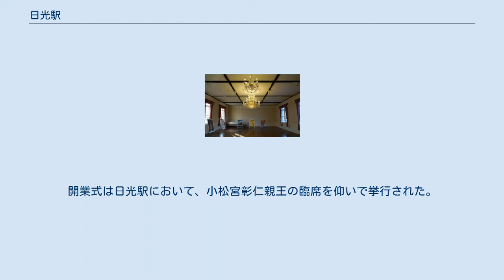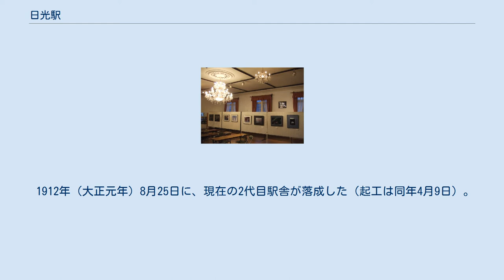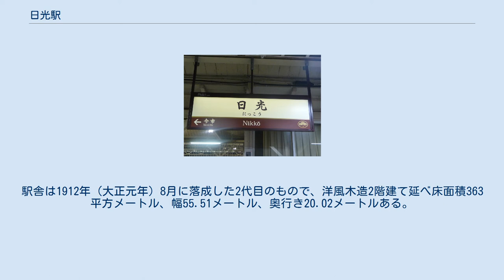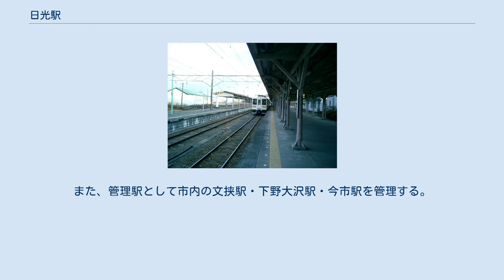日光駅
日光駅（にっこうえき）は、栃木県日光市相生町にある、東日本旅客鉄道（JR東日本）日光線の駅である。
同線の終着駅。
 現在の東北本線などを建設した私鉄であった日本鉄道が、その支線の終着駅として1890年（明治23年）8月1日に開設した。
開業式は日光駅において、小松宮彰仁親王の臨席を仰いで挙行された。
当時から日光東照宮や中禅寺湖など景観の美しい日光は日本有数の観光地で、皇族や外国人観光客なども多く訪れる駅であった。
1906年（明治39年）11月1日に日本鉄道が国有化されて国有鉄道の駅となり、1909年（明治42年）10月12日に線路名称が制定されて日光駅の所属する路線は日光線と名付けられた。
初代の駅は質素な平屋建てであった。
 1912年（大正元年）8月25日に、現在の2代目駅舎が落成した（起工は同年4月9日）。
ネオ・ルネサンス様式のハーフティンバー様式木造洋風建築2階建てで、長らく設計者は不明であったが、2012年に地元の郷土史家の研究で、当時の鉄道院技手の明石虎雄が設計したものにほぼ間違いないと判明した。
 1929年（昭和4年）には東武鉄道が東武日光駅まで開通して国鉄と東武の競争が始まった。
1959年（昭和34年）9月22日には日光線の電化が完成し、デラックスな157系を使用した準急「日光」の運転を開始して東武鉄道に対抗したが、運賃・所要時間ともに東武鉄道の方が勝り、1982年（昭和57年）に上野から直通する列車が全廃となり、当駅に速達列車の発着は無くなった。
2006年（平成18年）からJR東日本は東武鉄道と直通しての特急列車の日光地区乗り入れを再開し、以後は東武日光駅にJRからの直通特急列車も発着している状況にある。
シーズン時に運転されるJR線首都圏各方面からの臨時特急列車も現在は全て栗橋駅から東武日光線に乗り入れた上で東武日光駅発着となっており、当駅に発着する定期列車は宇都宮駅との間を走る短距離普通列車のみであるが、秋などの修学旅行シーズンに運転される東京都・神奈川県・埼玉県などからの修学旅行列車は当駅に発着しており、現在当駅に発着する数少ない中距離運用列車となっている。
 なお、2017年5月に運行開始した「TRAIN SUITE 四季島」の停車駅となるのに合わせて、2016年5月から2017年3月まで駅舎の改修工事を行い、2017年3月25日に完成した。
 駅舎2階の旧一等車利用者用待合室 単式ホームと島式ホームの2面3線であったが、現在は駅舎側では無い方の線路が撤去され2面2線になっている。
ホームは嵩上げされてない。
駅舎は1912年（大正元年）8月に落成した2代目のもので、洋風木造2階建て延べ床面積363平方メートル、幅55.51メートル、奥行き20.02メートルある。
駅舎2階にはかつての一等車利用者用待合室「ホワイトルーム」があり、現在は駅ギャラリーとして一般公開している。
駅舎右手にある屋根のついた広場は団体待合所であるが、現在はほとんど使われていない。
1階には貴賓室もあるが普段は公開していない。
貴賓室は広さ約40平方メートルで、シャンデリアと大理石製の暖炉が備えられている。
大宮支社管轄の直営駅（駅長配置）で、Suica対応自動改札機、みどりの窓口（営業時間 6時00分 - 18時00分）設置駅。
また、管理駅として市内の文挟駅・下野大沢駅・今市駅を管理する。
2020年は新型コロナウィルス感染症の流行の影響により、乗車人員が前年比－55.6％と過去最大の下げ幅となった。